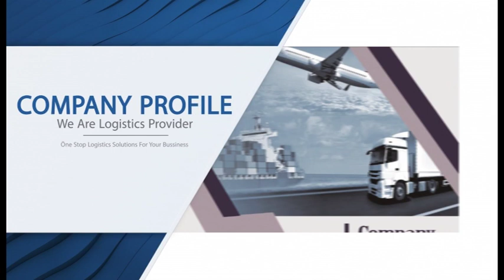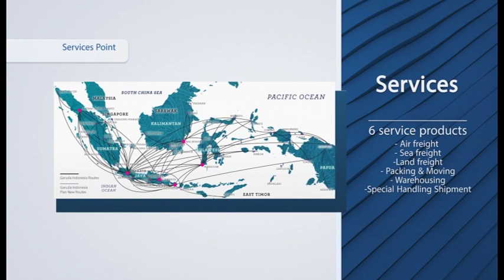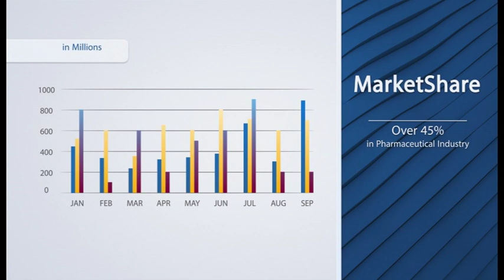I 'M LJR Logistics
LJR Logistics  - Excellent Service Is Our Passion
Selamat datang di Youtube Channel PT.Lestari Jaya Raya.
LJR Logistics hadir lebih dekat untuk untuk memberikan beragam informasi.